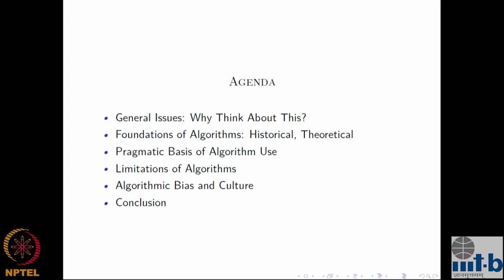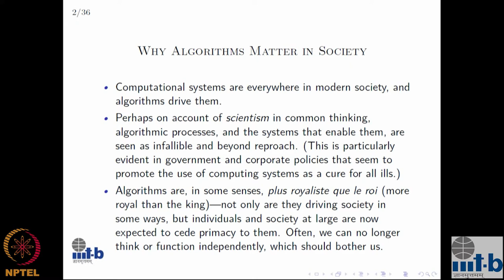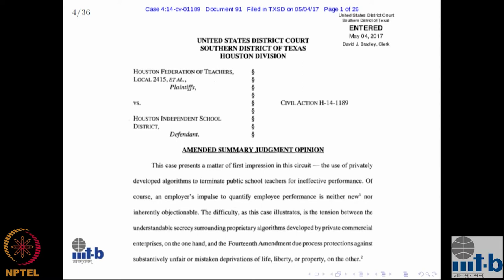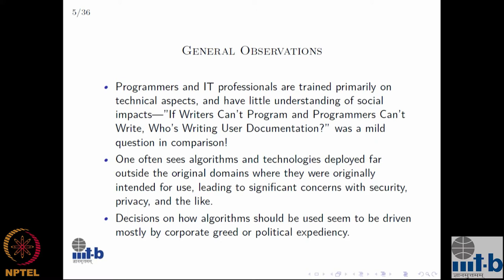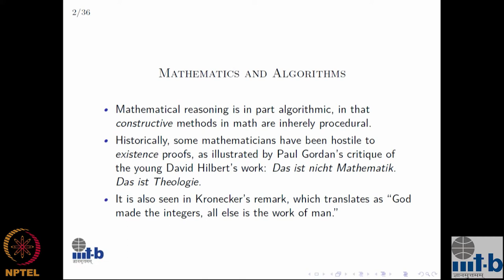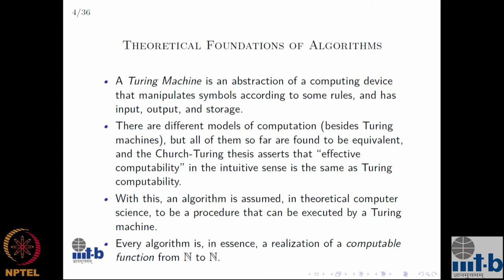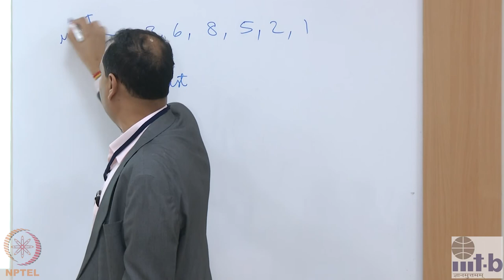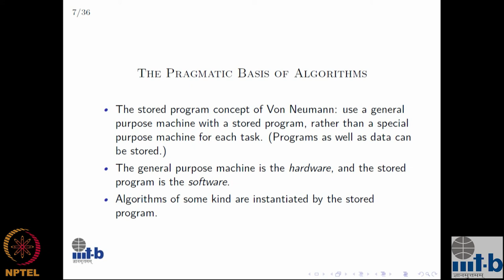Socio algorithmic processes and the Everyday-Part 01